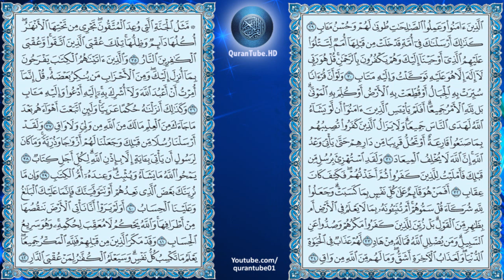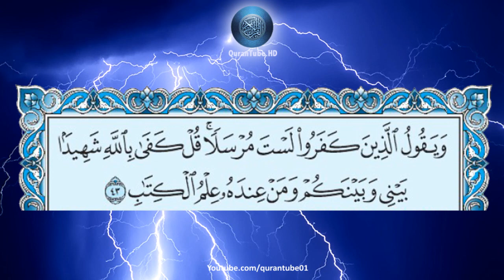محمود خليل الحصري | 013 : سورة الرعد | ورش عن نافع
سورة الرعد للشيخ محمود خليل الحصري , برواية ورش عن نافع + متابعة نصية للآيات
Surat Al-Ra'ad by Mahmood Al-Husari + Arabic text trailing

سبب التسمية :

سُميت ‏‏" ‏سورة ‏الرعد "‏لتلك ‏الظاهرة ‏الكونية ‏العجيبة ‏التي ‏تتجلى ‏فيها ‏قدرة ‏الله ‏وسلطانه ‏فالماء ‏جعله ‏الله ‏سبب ‏الحياة ‏و ‏أنزله ‏بقدرته ‏من ‏السحاب ‏والسحاب ‏جمع ‏الله ‏فيه ‏بين ‏الرحمة ‏والعذاب ‏فهو ‏يحمل ‏المطر ‏ويحمل ‏الصواعق ‏وفي ‏الماء ‏الإحياء ‏وفي ‏الصواعق ‏الإفناء ‏وجمع ‏النقيضين ‏من ‏العجائب ‏كما ‏قال ‏القائل ‏جمع ‏النقيضين ‏من ‏أسرار ‏قدرته ‏هذا ‏السحاب ‏به ‏ماء و ‏به ‏نار ‏فما ‏أَجَلّ ‏وأعظم ‏قدرة ‏الله‎ .‎‏

التعريف بالسورة :

1) مدنية .
2) من المثاني .
3) عدد آياتها .43 آية .
4)ترتيبها الثالثة عشرة .
5 )نزلت بعد سورة " محمد ".
6) تبدأ بحروف مقطعة " المر " ،ا لسورة بها سجدة في الآية 15 ، الجزء " 13 " .

محور مواضيع السورة :

سورة الرعد من السور المدنية التي تتناول المقاصد الأساسية للسور المدنية من تقرير الوحدانية والرسالة والبعث والجزاء ودفع الشُبَهِ التي يثيرها المشركون .

سبب نزول السورة :

1) عن أنس بن مالك أن رسول الله فأخبره وقال : وقد أخبرتك أنه أعتى من ذلك فقال لي: كذا وكذا فقال : ارجع إليه الثانية فادعه فرجع إليه فعاد عليه مثل ذلك الكلام فرجع إلى النبي فأخبره فقال: ارجع إليه الثالثة فأعاد عليه ذلك الكلام فبينا هو يكلمني إذ بعثت إليه سحابة حيال رأسه فرعدت فوقعت منها صاعقة فذهبت بقحف رأسه فأنزل الله تعالى (وَيُرْسِلُ الصَوَاعِقَ فَيُصِيبُ بِهَا مَنْ يَشَاء وَهُمْ يُجَادِلُونَ فِي اللَّهِ وَهُوَ شَدِيدُ المِحَال) وقال ابن عباس في رواية أبي صالح وابن جريج وابن زيد : نزلت هذه الآية والتي قبلها في عامر بن الطفيل واربد بن ربيعة وذلك أنهما أقبلا يريدان رسول الله فقال رجل من اصحابه : يا رسول الله هذا عامر بن الطفيل قد أقبل نحوك فقال : دعه فإن يرد الله به خيرا بهذه ،فأقبل حتى قام عليه فقال : يا محمد مالي إن أسلمت قال : لك ما للمسلمين وعليك ما عليهم قال: تجعل لي الأمر بعدك ،قال: لا ليس ذلك أي إنما ذلك إلى الله يجعله حيث يشاء ،قال :فتجعلني على الوبر وأنت على المدر ،قال: لا ، قال : فماذا تجعل لي ؟ قال: أجعل لك أعنة الخيل تغزو عليها ،قال :أو ليس ذلك إلى اليوم ؟وكان أوصى أربد بن ربيعة إذا رأيتني أكلمه فدر من خلفه واضربه بالسيف فجعل يخاصم رسول الله ويراجعه فدار أربد خلف النبي فاخترط من سيفه شبرا ثم حبسه الله تعالى فلم يقدر على سله وجعل عامر يومئ اليه فالتفت رسول الله

يتبع في التعليقات ...